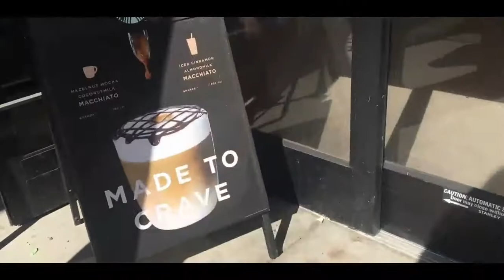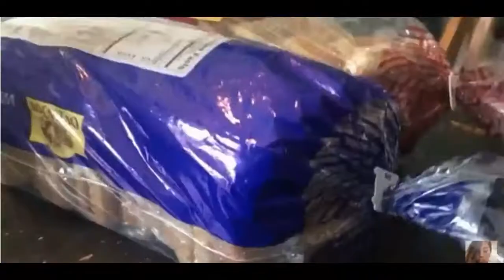Easter 2018 / Sammie's for the Homies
Easter Sunday! Just like last year I decided to make some PB&J's for the homeless. I didn't do anything exciting this year because I was sick again. So I decided to take it easy and just Netflix and Chill with Ryan. What'd you all do?? Hope you all had a pleasant Easter!

+ Money and Laws of Attraction
+ The Secret

+ Canon G7X Mark II
+ 32G SD Card
+ iPhone 6S